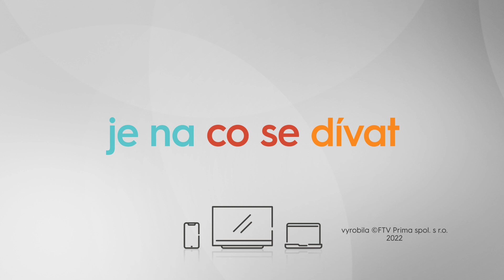ZOO (81) – Albertův pád ze schodů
Albert leží v žalůdku spoustě lidem v ZOO. 🙄  A někteří, jako třeba Brázda to dávají hodně znát! 😱

🟠 Předpremiérové díly sledujte na našem webu iPrima.cz!